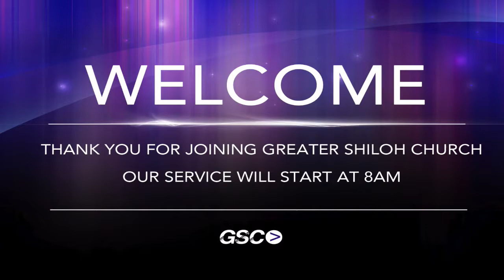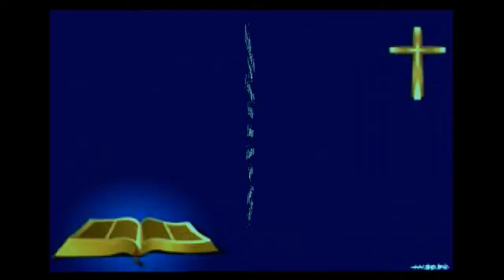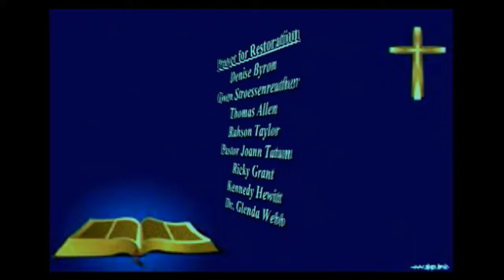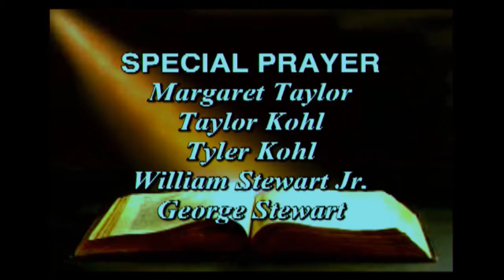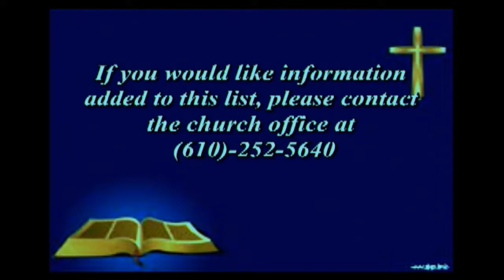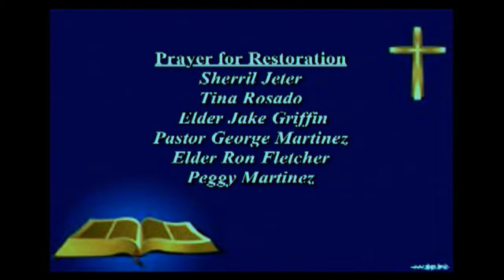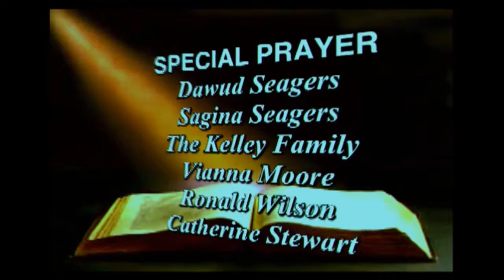The Power of Connection Part 2// Pastor Phillip Davis